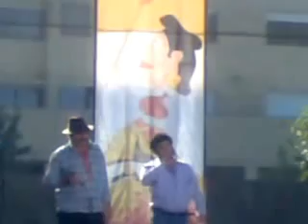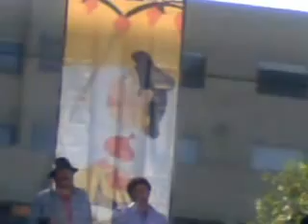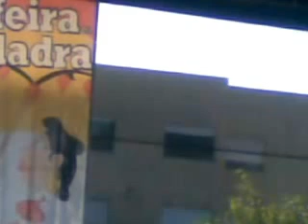Cantares ao desafio com Carvalho de Cucana e Lopes de Cabeceiras na feira da ladra 2012